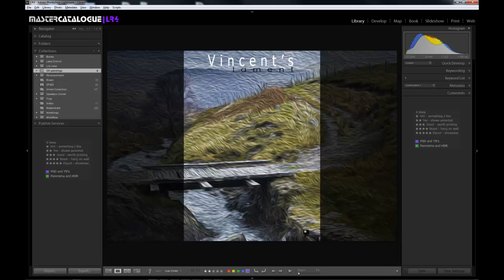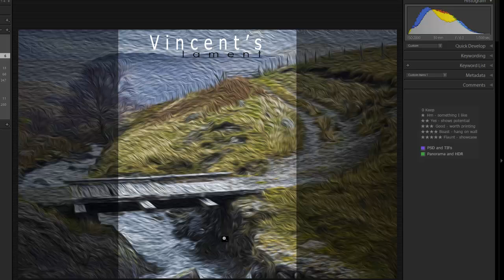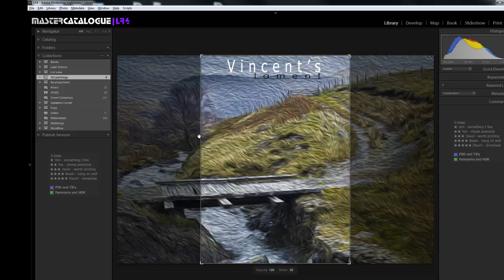Lightroom 4 Layout Overlay Options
A brief video showing how to use the options for Lightroom 4's new Layout Overlay feature